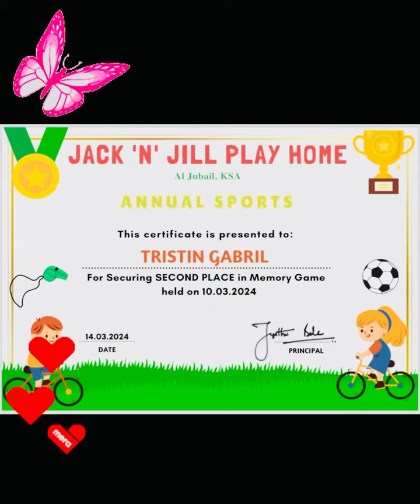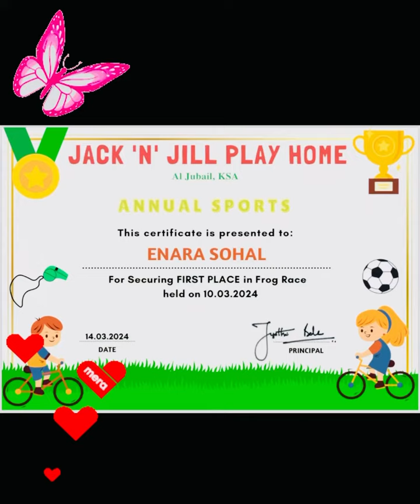Annual sports day winners prize distribution PreKg A